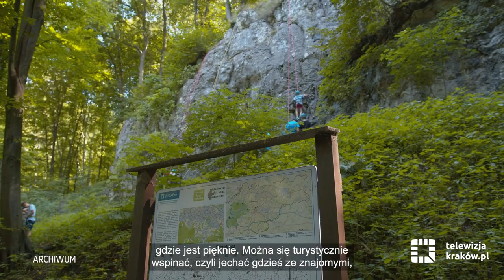Poznaj sportowy Kraków | wspinaczka ściankowa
Kraków to miasto o bardzo dobrze rozwiniętej infrastrukturze sportowej, w którym można uprawiać wiele dyscyplin sportu. Dowiedz się gdzie i na jakich obiektach możesz ćwiczyć z bliskimi i przyjaciółmi. Zacznij swoją przygodę ze sportem!

Kraków jest miastem, w którym z powodzeniem możemy się wspinać w wielu miejscach. Położenie geograficzne, bliskość jury krakowsko-częstochowskiej, sprawia, że do dyspozycji wspinaczy są liczne skały, chociażby Skałki Twardowskiego.

W Krakowie powstają także sztuczne ścianki budowane w ramach inwestycji sportowych realizowanych prze Zarząd infrastruktury Sportowej w Krakowie. Obecnie funkcjonują cztery takie ścianki: przy Szkole Podstawowej nr 151 (ul. Lipińskiego), VII Liceum Ogólnokształcącym (ul. Skarbińskiego), klubie sportowym KS Korona (ul. Kalwaryjska) i Zespole Szkół Ogólnokształcących Mistrzostwa Sportowego (ul. Grochowska).